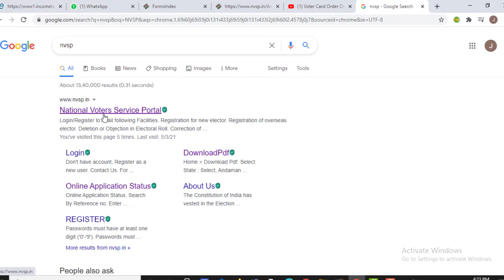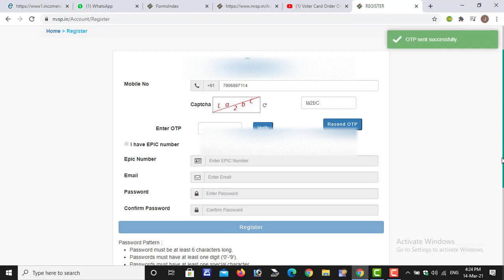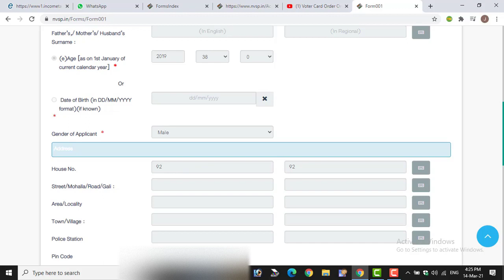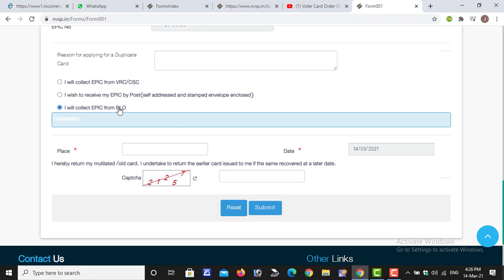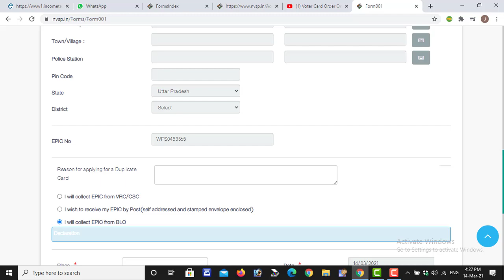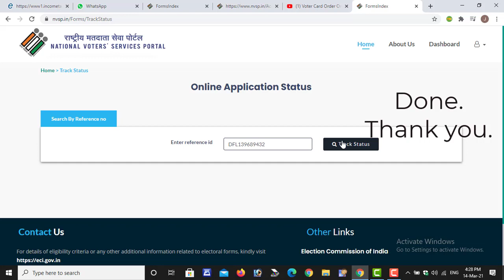Order Voter id card online by post | Download Voter Id